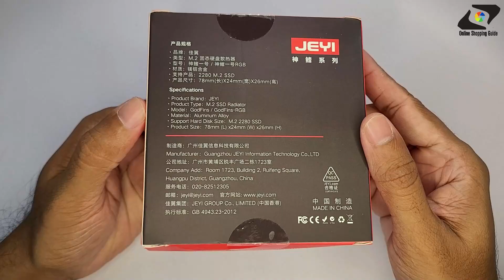STOP Overheating Your GEN4 Nvme! | Best NVME Cooler from ALIEXPRESS - Unboxing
In this video I'll show to unbox JEYI M.2 SSD Heatsink, Heavy Duty Aluminum Convective Heat Sink, NVME NGFF Cooler Passive Heat Sinks with Fins - Godfins Gen 1.